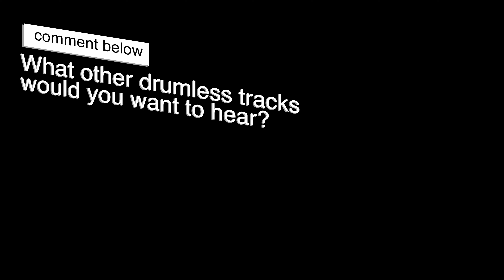The Day That Never Comes - Metallica - Drumless Track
Drumless Track - The Day That Never Comes - Metallica